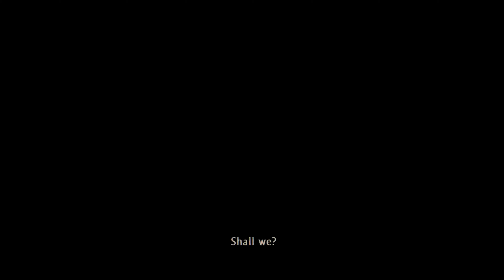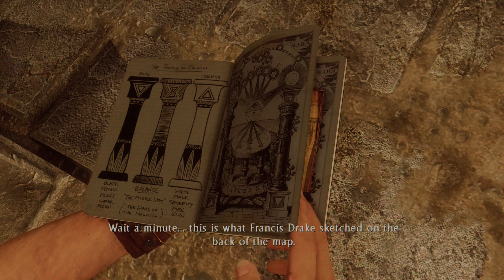Uncharted 3 Drake' Deception Part 6 (Not Again)